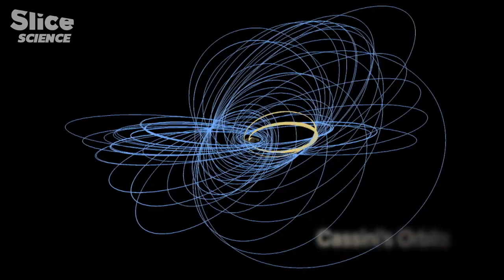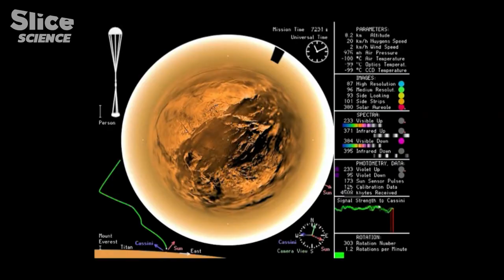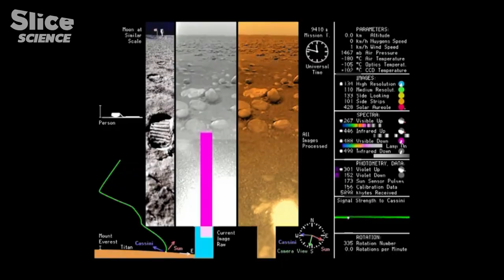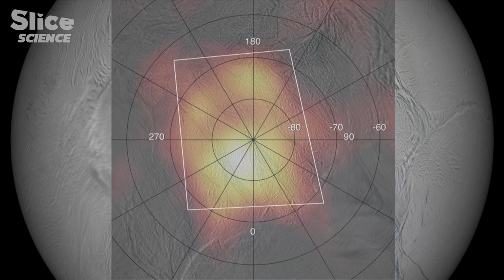Cassini: The Most Expensive Space Probe's Journey to Saturn | SLICE SCIENCE | FULL DOCUMENTARY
She's the coolest, hottest, most complex, and most expensive probe we've ever sent out there into the wild blue yonder. Technically, in federation terms, Cassini is a flagship-class, NASA-ESA-ASI robotic spacecraft built and controlled by people from 17 nations.
Before we shot her out to Saturn, all we had had were glimpses of the jewel of our solar system. Glimpses provided by the pioneers that flew past in 1979, and Voyagers 1 and 2, in 1981. But Cassini would be the first to get to Saturn, and stay, and stay, and stay.
And the pictures she's sending back keep bringing scientists to tears.

Documentary: Space Probes
Directed by: Eleanor Grant
Production: CuriosityStream